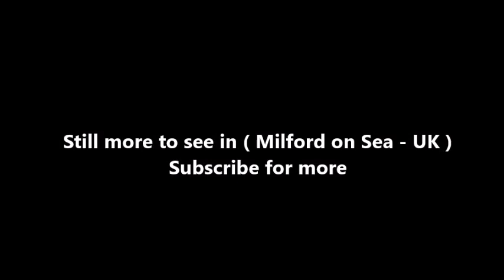Places to see in ( Milford on Sea - UK )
Milford on Sea, often hyphenated as Milford-on-Sea, is a large village and civil parish located on the south coast of England in Hampshire.  it has a variety of shops, restaurants and pubs in its high street, which borders the village green.

Milford on Sea is a village on the shore of the Solent, in Hampshire. The village is scenic in location, protected from development by a surrounding green belt of land. From the beach, the Needles of the Isle of Wight are on most days clearly visible. On the coast to the west on a clear night, the conurbation of Christchurch, Bournemouth and Poole can clearly be seen, together with the stars reflecting on the sea.

Slightly further east is Keyhaven, with its boatyard and bird sanctuary. Protruding southwards from Keyhaven is Hurst Spit, approximately two miles of shingle, from the end of which the inhabitants of Hurst Castle used to watch over the Solent. The castle was built by Henry VIII, and is now visitor oriented, with a museum, lighthouse and café. A seasonal ferry makes the trip across the marshes as an alternative to the blustery walk.

Milford began as a Saxon settlement, and the name simply means "mill ford". At the time of the Domesday Book of 1086 there were two separate estates in Milford, one held by Aelfric Small, and the other some unpopulated land held by Wulfgar. At a later date three separate manors were evolved from these estates and were eventually known by the names of Milford Montagu, Milford Barnes, and Milford Baddesley

The manor of Milford Baddesley originated in an estate held in Milford by the Knights Templar. In the time of King John, Hugh de Whitwell and his son William granted land at Milford to William Mackerel which he granted to the Templars, for their preceptory of Baddesley. It was held of Christchurch manor. On the suppression of the order of Knights Templar this estate was granted, about 1312 to the Knights Hospitaller, to whom it continued to belong until the Dissolution of 1540. It was acquired by Robert Rickman around 1609, in whose family it remained into the 18th century. In 1829 Mary Anna Theresa Whitby, who had inherited Admiral Cornwallis' estates purchased Milford Baddesley, thus uniting all three estates.

Every year, Milford has the May Day festival on the village green with the traditional Maypole dancing. In late June through to early July there is also the Music and Arts festival. It runs for about three days with local bands and drama from local schools, as well as stalls and craft workshops; It is perhaps, the most memorable event in Milford. In August, there is the Milford Carnival with a voluntary parade with floats and the procession of the Carnival Queen. In February 2009, the Milford on Sea Food Week was launched to take place from Easter Bank Holiday Monday until the following Sunday in 2010. Milford on Sea Food Week is a community event celebrating all that is great about food. During Food Week, the village will host dining events, celebrity shows, cookery experiences & demonstrations, educational events & talks, competitions & a local food market. There are events for every age group & are run by various local businesses, clubs & organisations. The Food Week is organised by local volunteers. Milford on Sea Food Week is now an annual event in the village calendar.

As recently as 1800 the parish of Milford was entirely inland, being separated from the sea by a narrow strip of coast-line which was an extension eastwards of Hordle parish. Coastal erosion, as well as the growth of the village to the south and west, meant that by 1900 Milford bordered the sea. Milford was part of a combined Milford and Pennington Parish Council after 1894, and then became a separate Milford Parish Council when Pennington was separated from it in 1911. However, in 1932 Milford was absorbed into an enlarged Lymington Borough, only re-emerging as a separate parish in 1974.

( Milford on Sea - UK ) is well know as a tourist destination because of the variety of places you can enjoy while you are visiting Milford on Sea . Through a series of videos we will try to show you recommended places to visit in Milford on Sea - UK